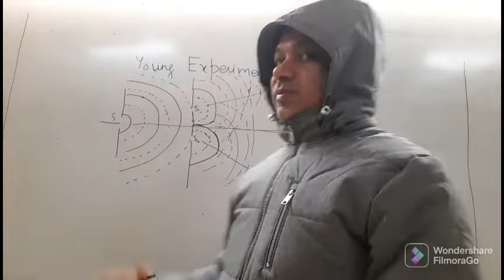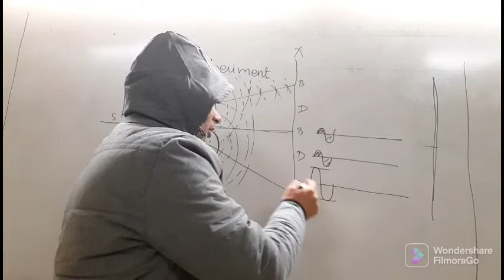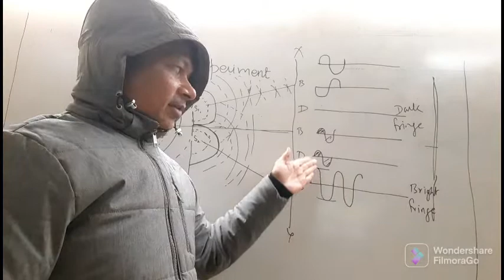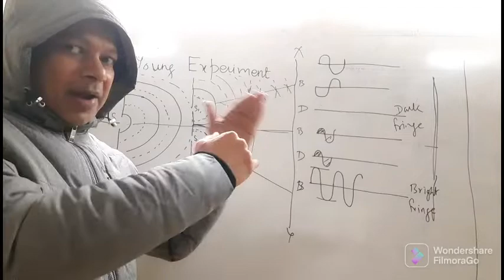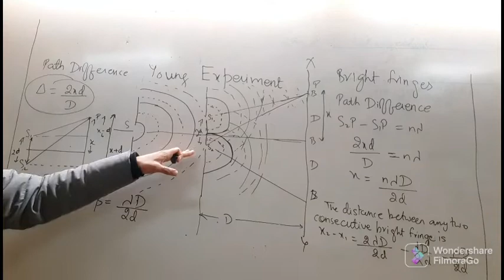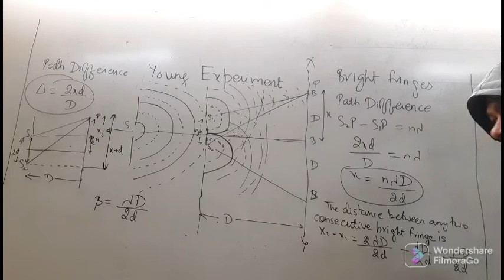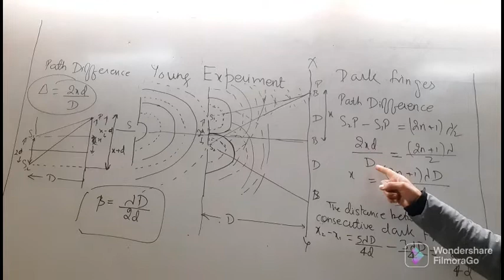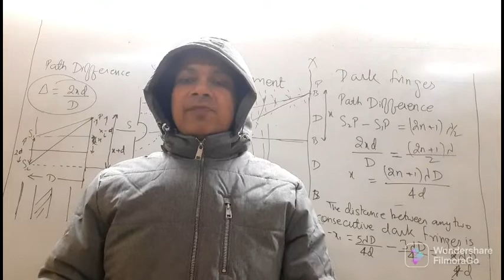Young Experiment explanation